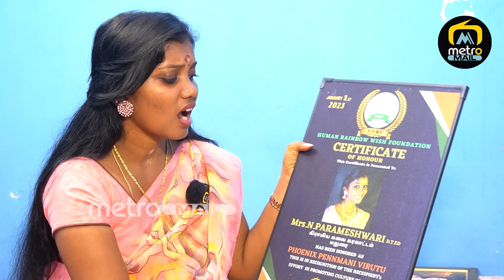இதெல்லாம் மூஞ்சான்னு ஆடும்போதே சொல்லுவாங்க : Karakattam Parameswari Latest Interview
Karakaattam is an ancient folk dance of Tamil Nadu performed in praise of the rain goddess Mariamman. The ancient Tamil epic says that this type of dance derived from Bharatham and a mixture of multiple forms of Tamil dance forms like Bharatanatyam postures and mudras.